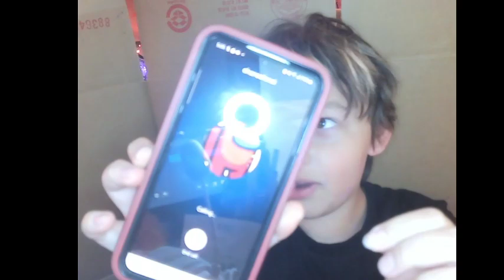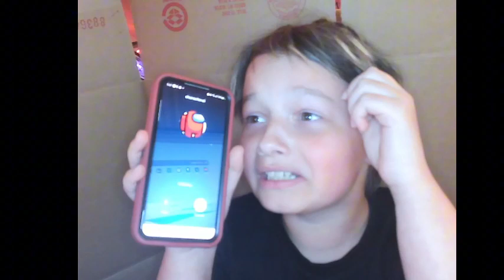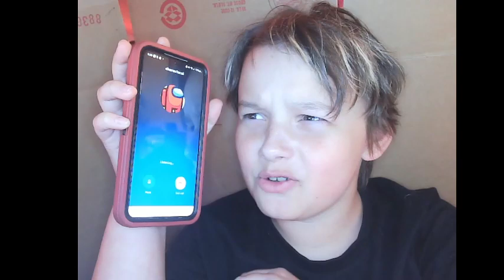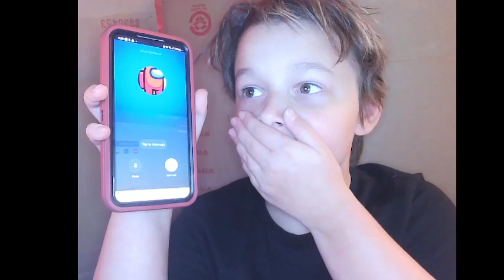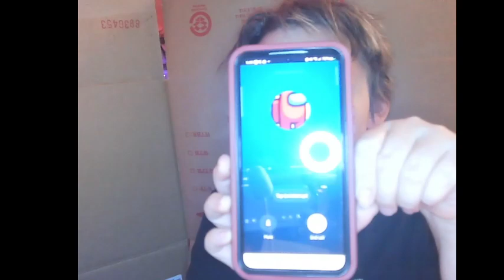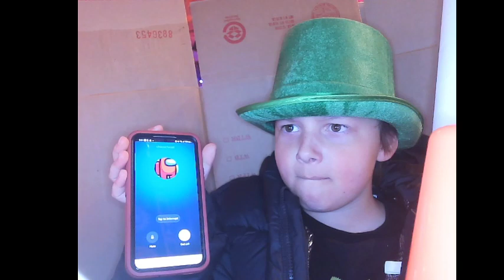CALLING EVIL AMONG US AT 3 AM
we called it...